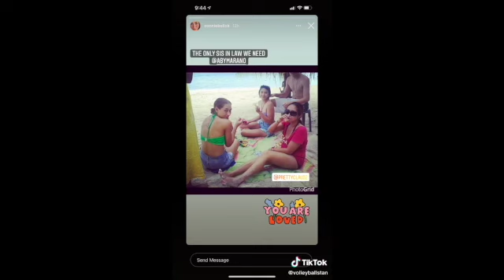kapit kalang tyang 😓💔 tyangAby tyacal abyMarano traitor || SD 480p